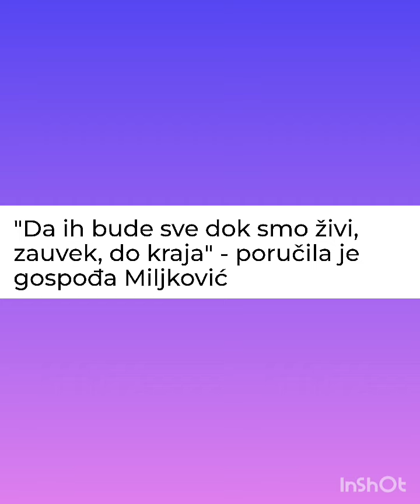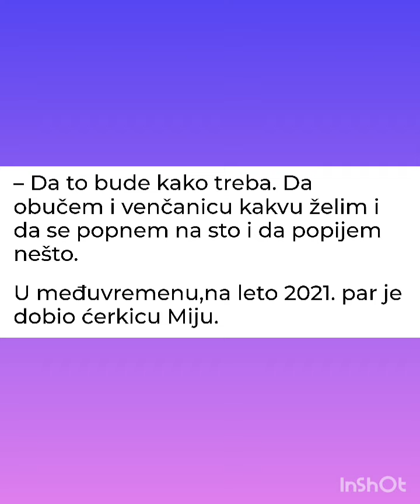PRVA GODINA NAŠE LJUBAVI! ❤️ Volimo se još više! ❤️